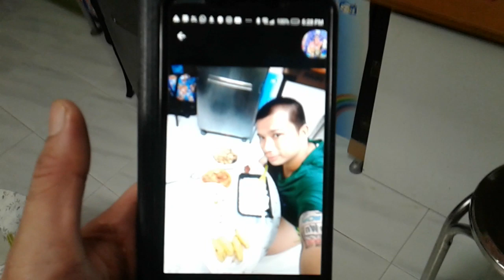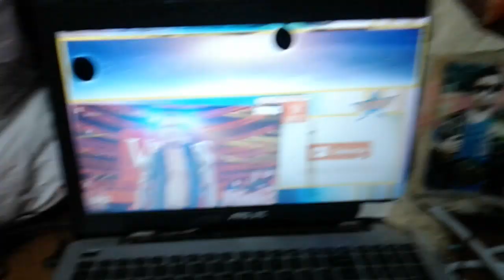Superstar🌟Celebrity Kurt Tay(Kurtista/Kurtberg/Kurtkishi/Rykurt)19November2019(Tue)Lunch